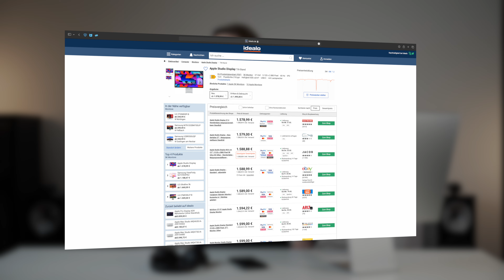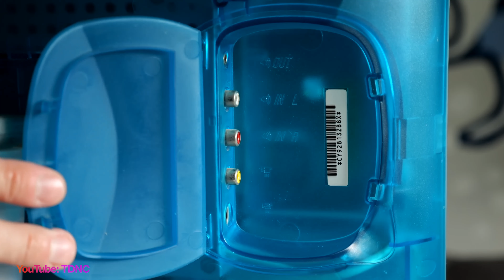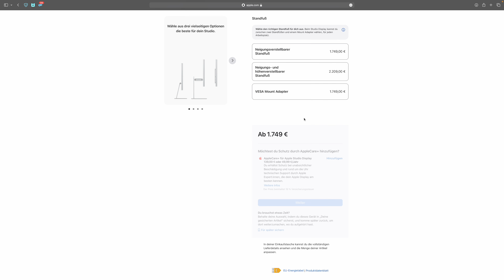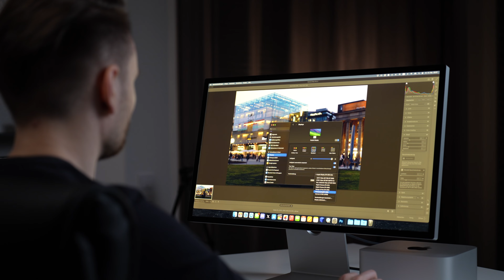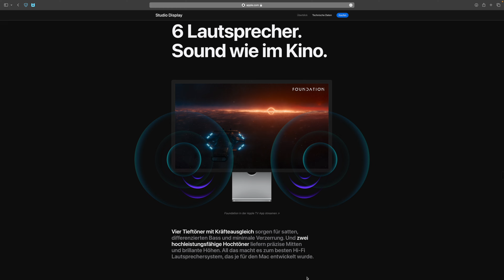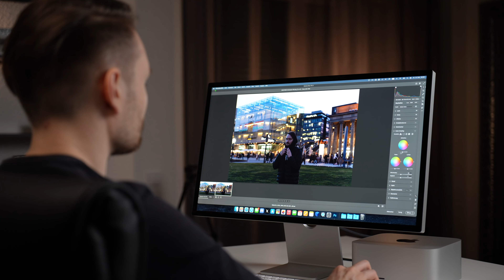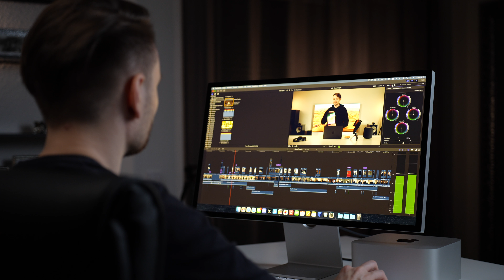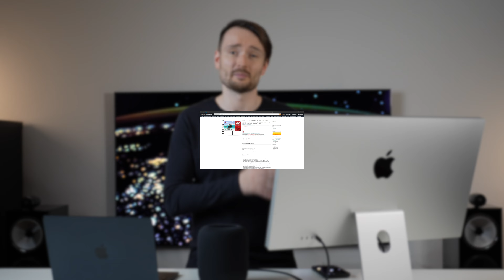Apple Studio Display heute: Lohnt es sich noch?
Das Apple Studio Display im wirklichen Leben. Vielen Dank fürs Zuschauen!

▶ MEIN EQUIPMENT:
Kamera: Sony Alpha 7 IV

Objekiv: Tamron 28-75 mm F/2,8 Di III VXD G2

SDHC-Karte: SanDisk Extreme PRO SDHC UHS-II V90 256 GB

Licht: Godox SL60W

RGB Lampen: AMBITFUL A2 RGB-Röhrenlicht

▶ TIMECODES:
0:00 - Intro
0:17 - iMac 5k
1:02 - Story Time!
2:15 - Zurecht kritisiert?
2:38 - Blitz-Unboxing
2:58 - Design
3:33 - Windows
4:05 - Display
4:35 - BetterDisplay
4:59 - Kartoffel
5:11 - Ports
5:44 - Sound
6:41 - Usecases
7:20 - Softwareupdates
7:33 - Zusammenfassung